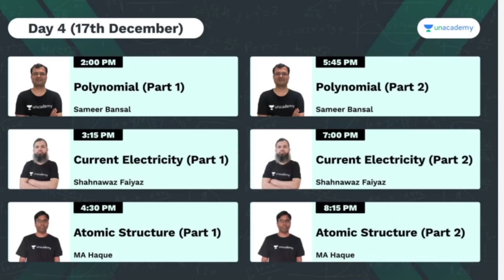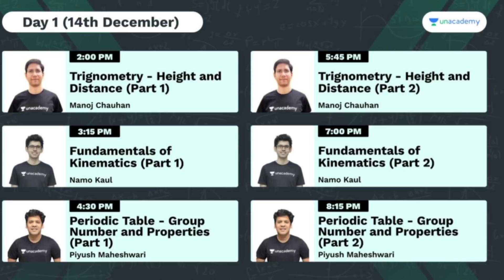Hrd Minister Important Discussion for board Exam| Jee and neet Exam plans 2021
Join Bootcamp for class 10
launched By Unacademy